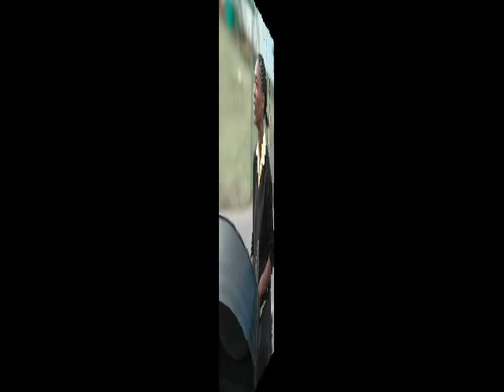PG Bison Buccaneers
During my visit to South Africa I was privileged to be able to attend a rehearsal of the PG Bison Buccaneers Field Band in Inanda/Durban. I was stunned and completely blown away by the results this band has accomplished in less than a year!
Well done everyone! Keep up the good work!
Enjoy the photoseries,
Hans